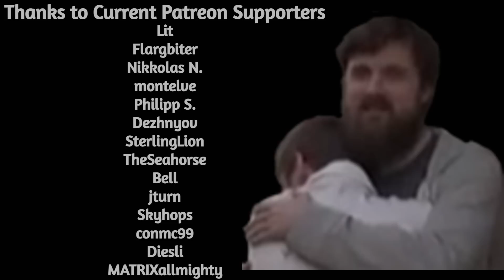Forsen uses Bucket of Lava to Negate Fall Damage